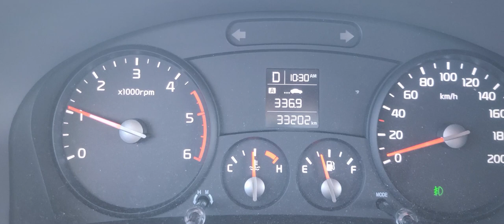#1 Times on journey begins | Roads of Trans-Eurasia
This trip is across Eurasia in a small camper. I will upload videos of driving on those roads on this channel with relaxing music.

- Horizon